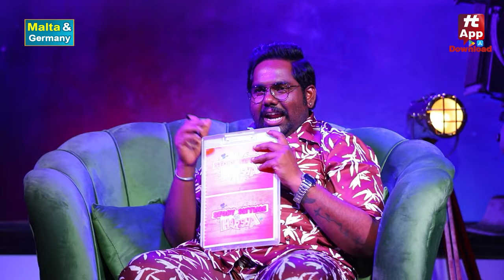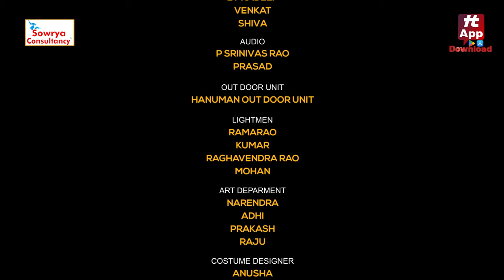Sri Simha Koduri | Story Sitting With Harsha Full Episode - 3 | Hit TV Official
Watch : Sri Simha Koduri | Story Sitting With Harsha Full Episode - 3 | Hit TV Official